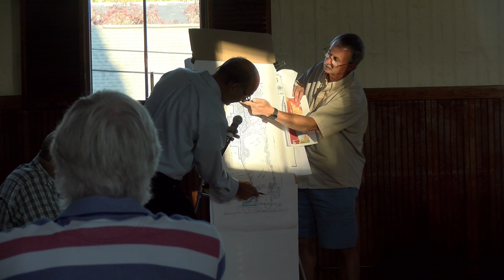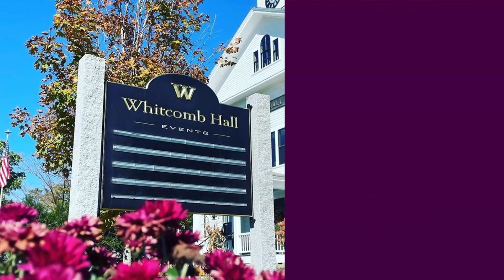Swanzey Planning Board Special Meeting: August 23rd, 2023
1) Call to Order
2) Discussions
A. North Swanzey Rezoning Discussion:
i) Amend permitted uses in Village Business I District, expand geography to include the existing Business District corridor on Old Homestead Highway from the Town Line to the Wilson Pond Dam, bounded on the west by the Keene Dillant Hopkins Airport.
ii) Expand the Residence District geography to include the existing Business District corridor on Old Homestead Highway from the Town Line to the Wilson Pond Dam, bounded on the west by the Keene Dillant Hopkins Airport.
iii) Maintain the existing Business District corridor on Old Homestead Highway from the Town Line to the Wilson Pond Dam.
3) Adjournment